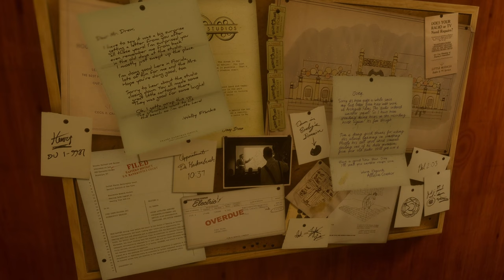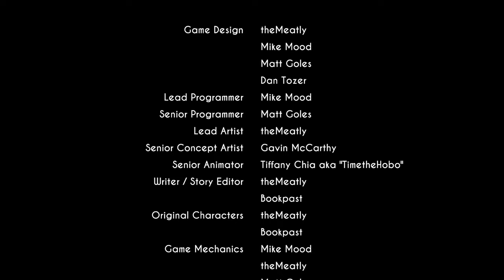Bendy and the Ink Machine 2017 Gameplay | Part 13 | Ending | Full Game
Bendy the Ink Demon

Bendy and the Ink Machine 2017 Gameplay | Part 13 | Full Game

Bendy and the Ink Machine is an episodic first-person survival horror video game developed and published by Kindly Beast under the name of the game's in-universe animation studio Joey Drew Studios Inc. It was initially released to Game Jolt on February 10, 2017, as the first of five chapters, with a full worldwide release on October 27, 2018. The game was also released for PlayStation 4, Xbox One, and Nintendo Switch on November 20, 2018, being published by Rooster Teeth Games, and for IOS and Android on December 21, 2018.

Inspired by the BioShock game series, the game is set in the fictional Joey Drew Studios. The player controls Henry Stein, a retired animator who receives a letter inviting him back to his old workplace. Stein discovers a series of strange paranormal activities caused by the titular Ink Machine. In the game, players navigate through a first person perspective and need to complete certain tasks to proceed, such as combat, collecting objects or solving puzzles. Players can also find audio logs recorded by the studio's employees in order to understand the game's history.

Bendy and the Ink Machine was well-received upon its initial release. Praise centered on its vintage aesthetic and story, although its puzzles and combat mechanics were less popular. In the months following its release, the game quickly gained a large following from exposure on platforms like YouTube and Twitch, and eventually was approved through Steam Greenlight in mid-2017. Merchandise, as well as a mobile spin-off, was later introduced to further promote the game. Mike Mood, the game's programmer and co-creator, described the game as an "accidental success". Bendy and the Dark Revival, the next game in the series, was released on November 15, 2022.